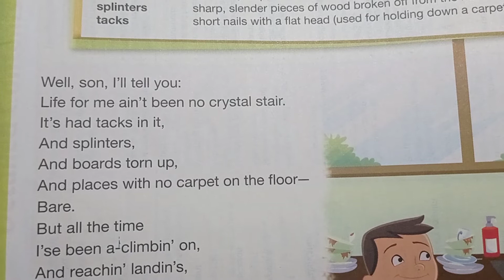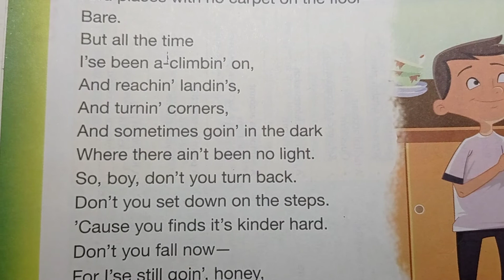VI English Unit no 1 Poem Mother to son Reading 6th May, 21